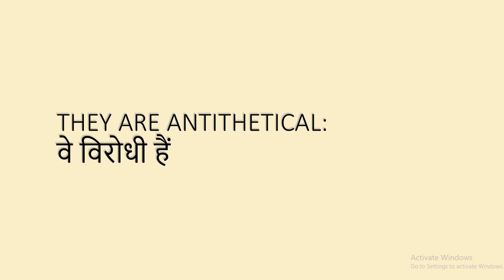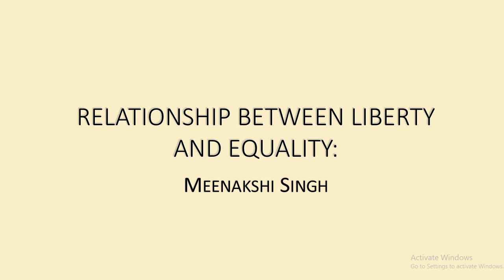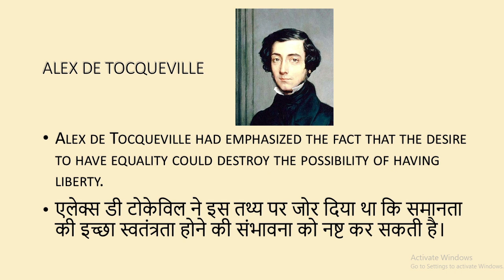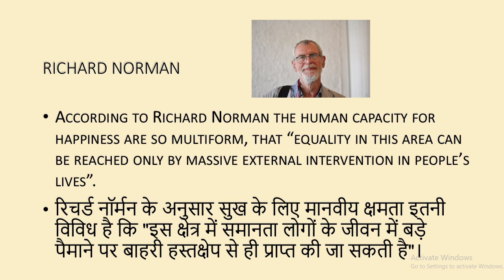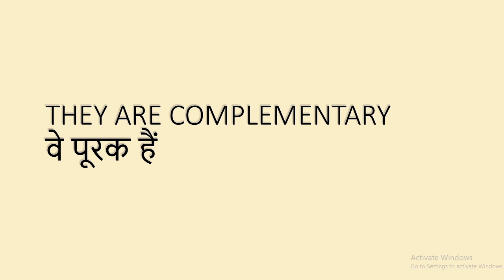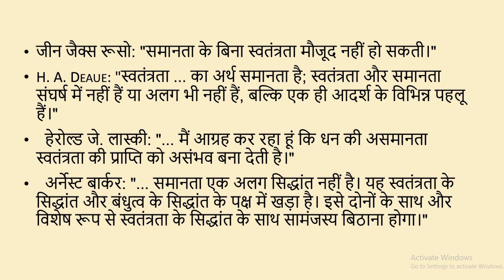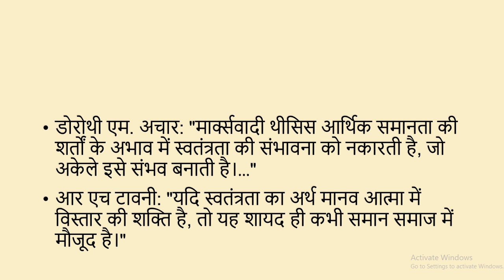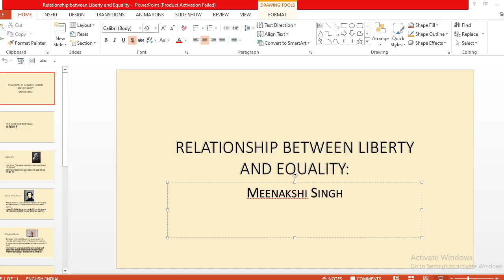Relationship between Liberty and Equality I NTA UGC NET/JRF 2021 I Meenakshi Singh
In this class, Meenakshi Singh will provide in-depth knowledge on Relationship between Liberty and Equality. The class will cover all concepts and would be helpful for aspirants preparing for NTA-UGC NET Exams. Learners at any stage of their preparation will be benefited by the Class. Unacademy Subscription Benefits: 1. Learn from your favorite teacher 2. Dedicated DOUBT sessions 3. One Subscription, Unlimited Access 4. Real-time interaction with Teachers 5. You can ask doubts in the live class 6. Download the videos & watch offline